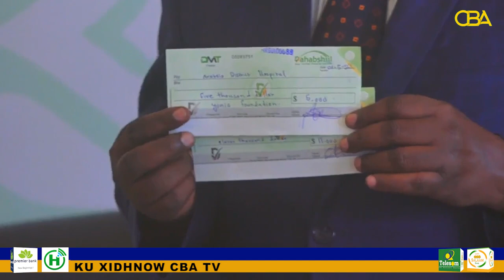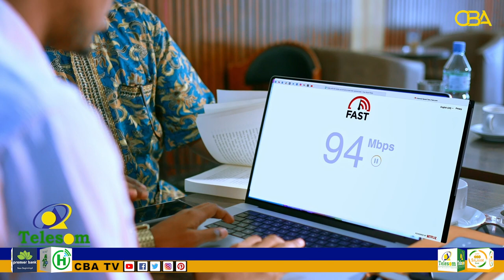Agaasimaha Wasaaradda Caafimaadka oo kormeeray qaybta waadhka qaliinka Cisbitaalka Guud Ee Arabsiyo